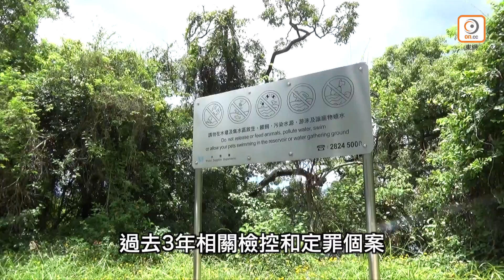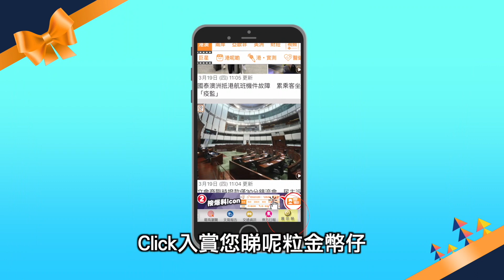【on.cc東網】探射燈：釣友無視休漁期 水塘大擺魚竿陣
本港違釣嚴重，近期正值「休漁期」，卻有不少釣魚發燒友無視法紀，帶齊魚具、魚餌前往水塘釣魚。東網記者日前巡查多個水塘，「違釣黑點」大埔船灣淡水湖有人大擺「魚竿陣」，更非法使用魚網捉魚。荃灣城門水塘一個下午便有20人垂釣，有釣友更「即釣即劏」。有議員指水塘為本地供應珍貴水資源，政府應加強把關工作，建議水務署增加人手巡查及改善監察水塘的配套設施。
【探射燈：釣友無視休漁期　水塘大擺魚竿陣】